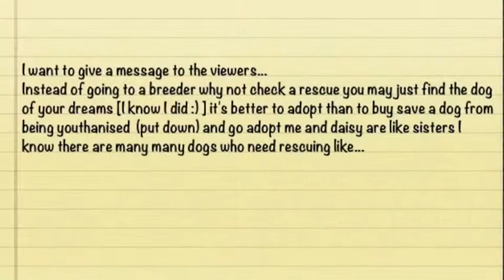Piggiefarms 250+ subscriber contest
It's bad but it was fun just making it !